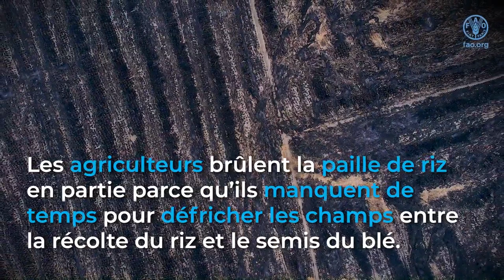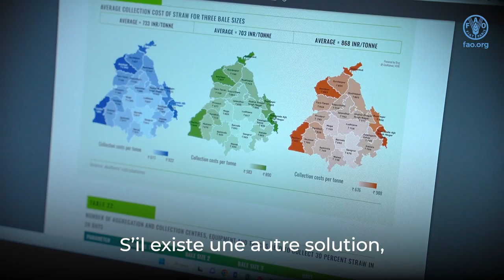Achieving better environment in AsiaPacific by developing a sustainable & circular bioeconomy (FR)